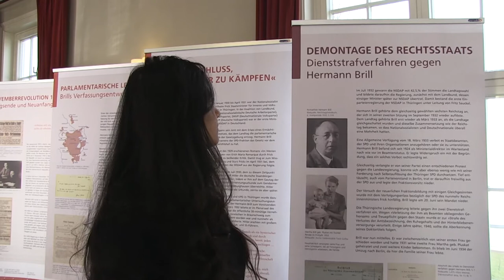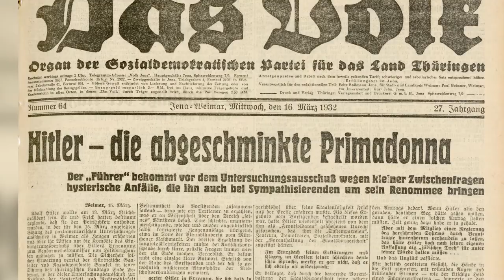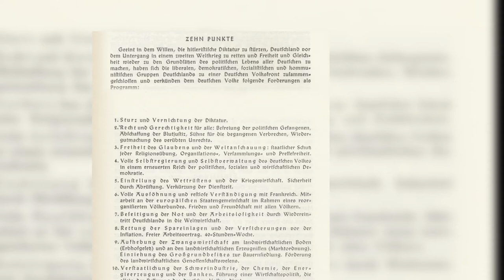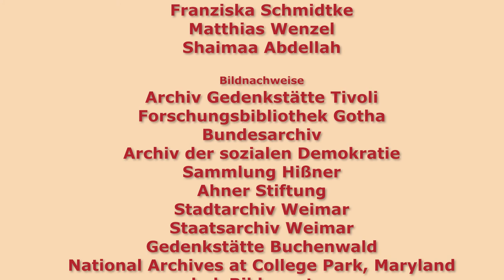Hermann Brill: Kampf gegen Hitler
Hermann Brill kämpfe in den 1930er Jahren mit allen ihm zur Verfügungen stehenden Mittel gegen die Nationalsozialisten. Für seine Tätigkeit im Widerstand wird er zu 12 Jahren Zuchthaus verurteilt und verbringt so die Kriegszeit in Gefangenschaft. 1943 wird er ins KZ Buchenwald überstellt. Auch dort engagiert er sich im Widerstand und verfasst das „Buchenwalder Manifest“ mit.